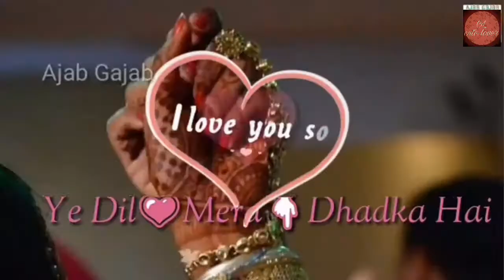Tere__samne__ajane__se_new_whatsapp_status_video